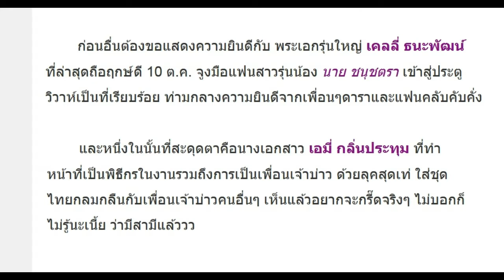ขยี้ตาแทบพัง! เพื่อนเจ้าบ่าว เคลลี่ ธนะพัฒน์ หล่อเท่และดูแพงมาก ที่แท้คือนางเอกดัง!?